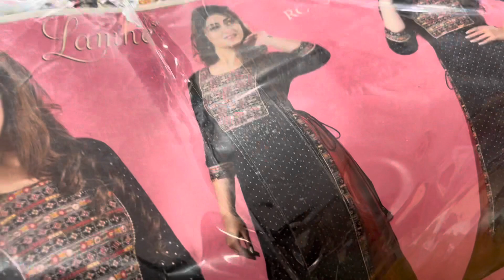Tomorrow big size collection also available || M to 7xl avl|| don’t miss guys|| mng 11 am get ready